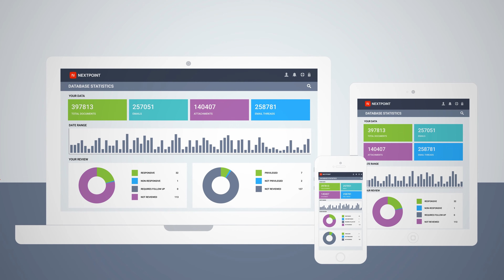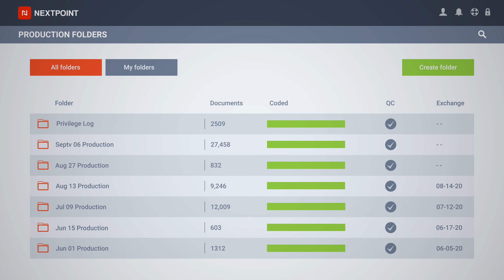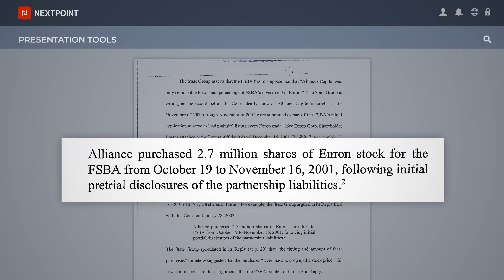Nextpoint Cloud-Based Ediscovery Software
Nextpoint is smart software that automates ediscovery projects for legal teams of every size. The highly secure, cloud-based solution lets your team begin document review in minutes with powerful data analytics tools, a user-friendly interface and collaborative access from anywhere. Nextpoint innovative case-prep features will exceed your expectations of what smart ediscovery software can do.

DON'T PAY FOR DATA: Free, unlimited data uploads, processing, hosting, OCR, imaging and productions.